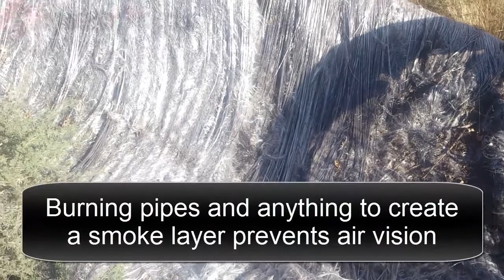ISIS , Daaesh , See what they did with our land and projects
Our channel is specialized in engineering projects related to civil, mechanical and electrical engineering works